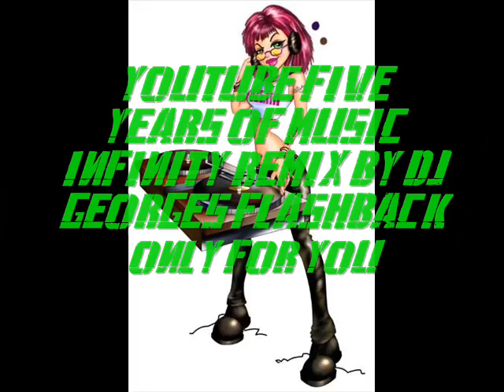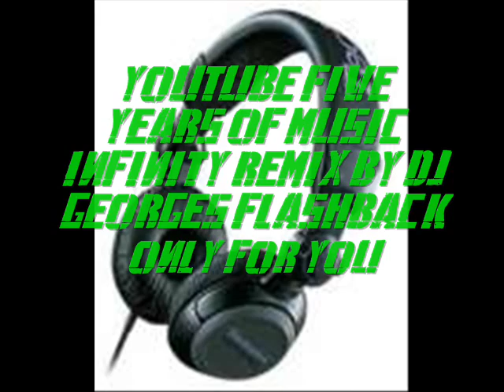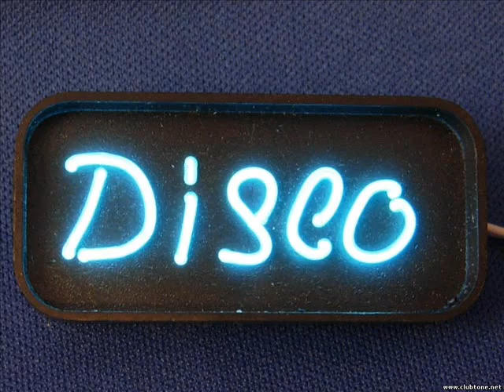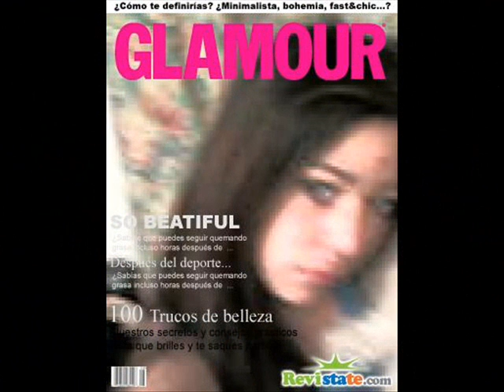YOUTUBE FIVE YEARS OF MUSIC HOUSE MIXES POWER BY DJ GEORGES FLASHBACK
UN DETALLE HACIA LA PERSONA Q SIEMPRE ILUMINA MI VIDA...AUNK LEJOS...ES LO Q MAS KIERO...SESION DE MUSICA CONTINUA CON LO MEJOR DEL GENERO QUE SE PRESENTA EN SESIONES CORTAS...EVENTOS DEL 2009 Y 2010. LA MUSICA SE HIZO PARA DISFRUTARSE EN EL MOMENTO Y OCASION ADECUADOS...GRACIAS NENA...PARA TI...DE JORGE